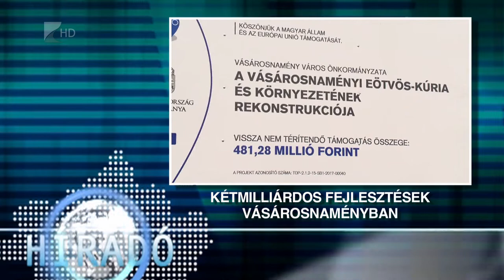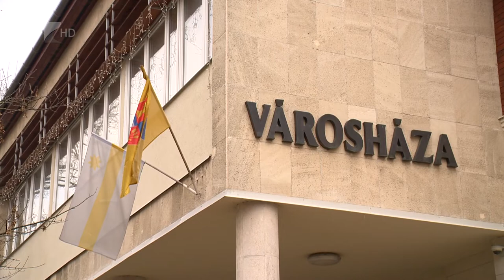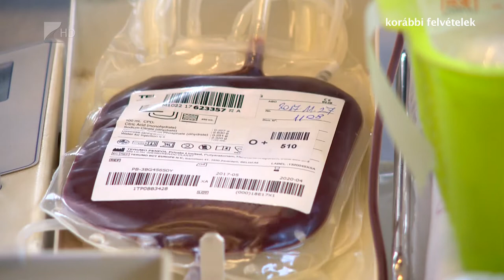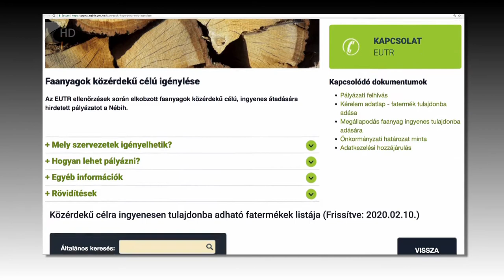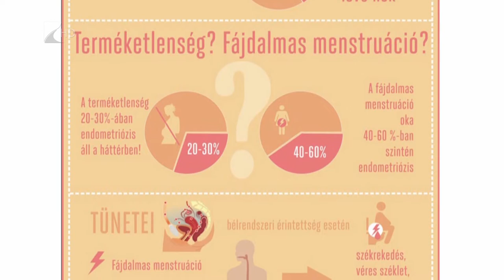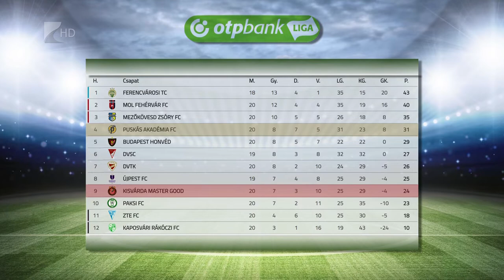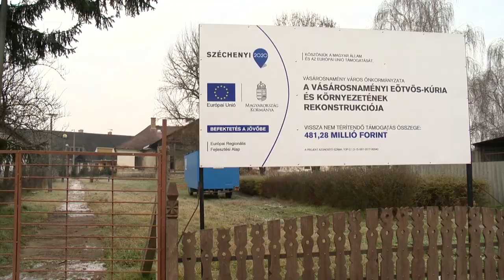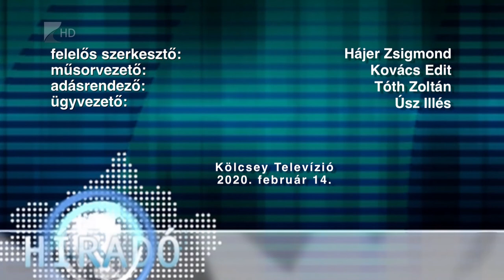Híradó 2020. február 14. - Kölcsey Tv